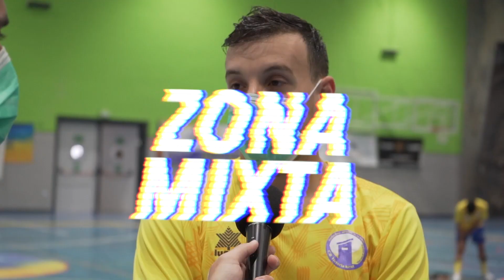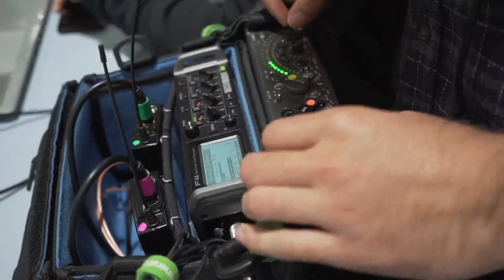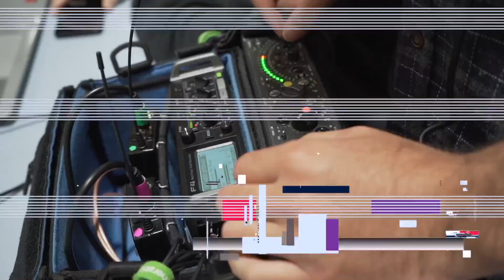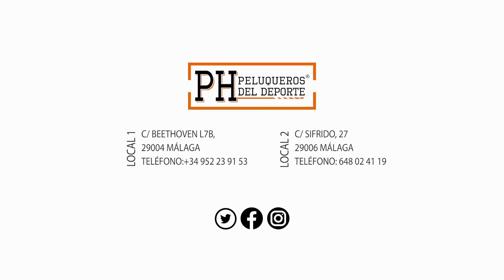CD MALACITANO FUTSAL VS UA CEUTÍ // JORNADA 9 // DIVISIÓN DE HONOR JUVENIL FS // 20-11-2021